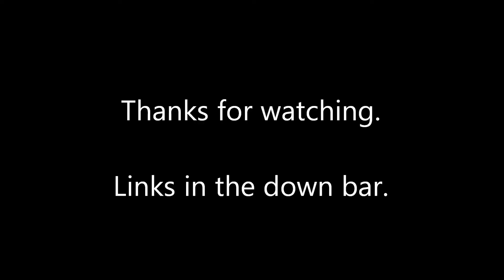Three Little Words (Original Song)